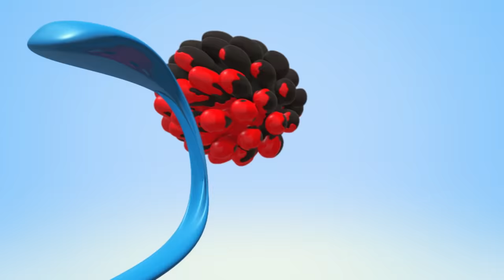WonderBalls - Paint Throwing | Funny Cartoons For Children | Cartoon Candy